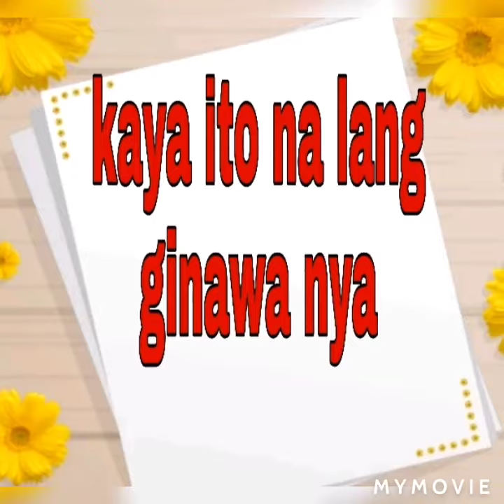PLAYING PIANO KEYBOARD PART 2